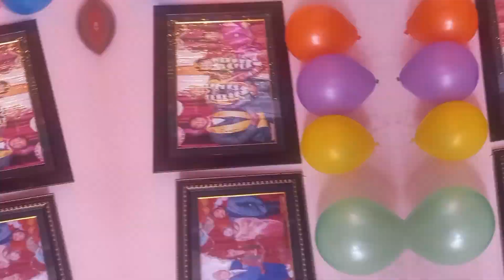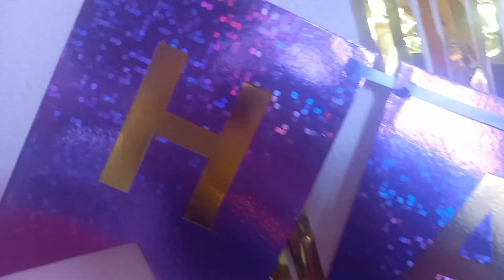Happy Birthday Sange vanja (BYG VLOG)happy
JhonZhon facebook, insta#happy